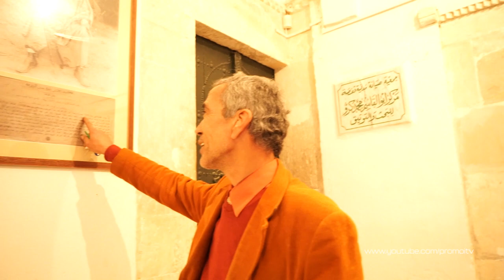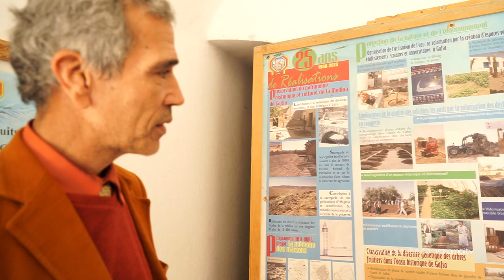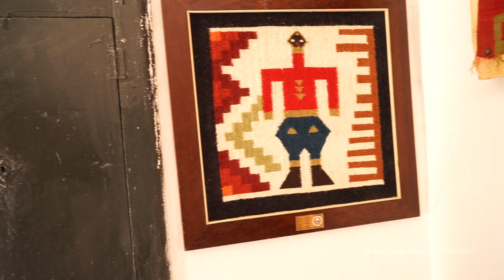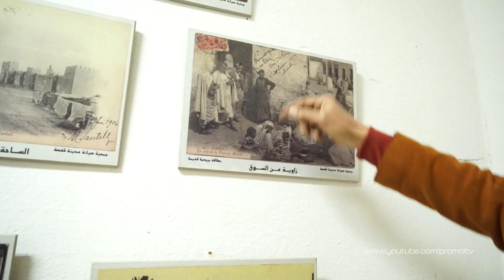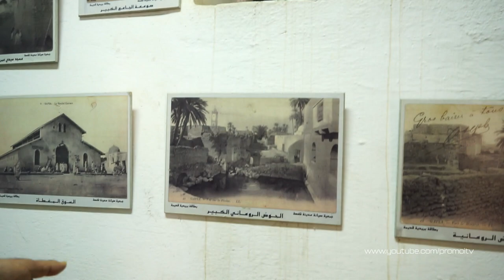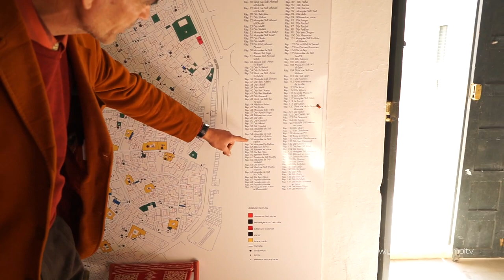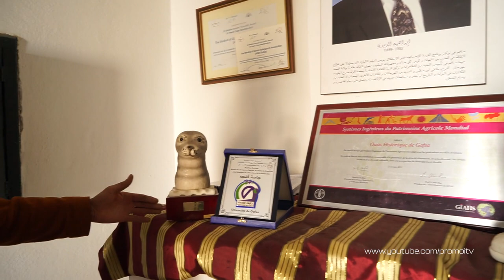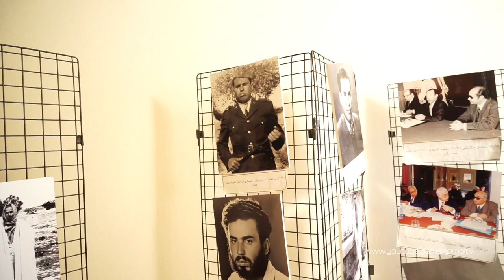Visite de Dar longo à Gafsa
Si vous venez à Gafsa ne manquer pas la visite de la maison Dar Longo, elle se trouve près de la piscine romaine (médina Gafsa). C'est une demeure exceptionnelle qui appartenait à un ancien Caïd de Gafsa. La maison est bien entretenue et elle est aujourd'hui un musée et elle abrite l'association pour la Sauvegarde de l'Oasis de Gafsa (ASM-Gafsa).